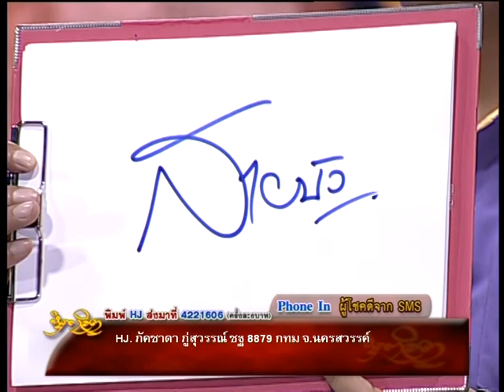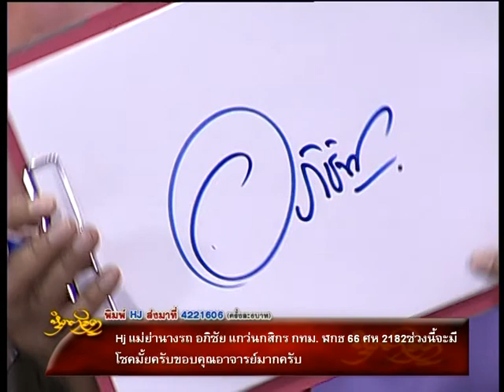รายการหัตถจิต | 01/04/58 | EP 2/4